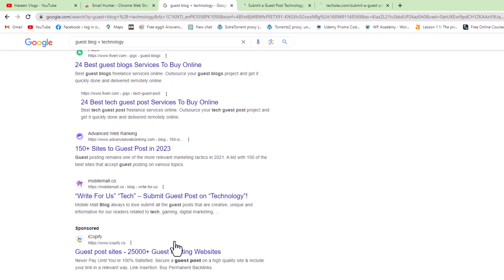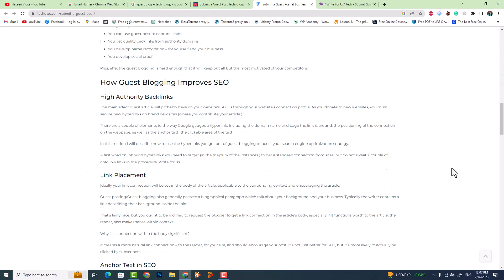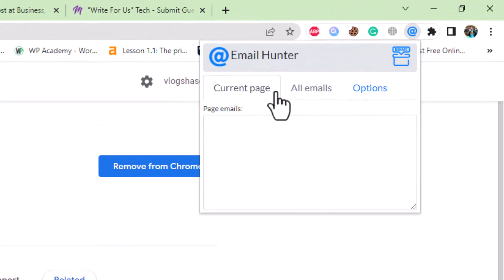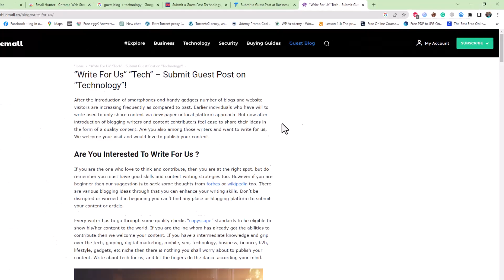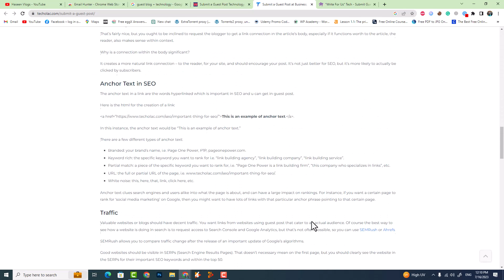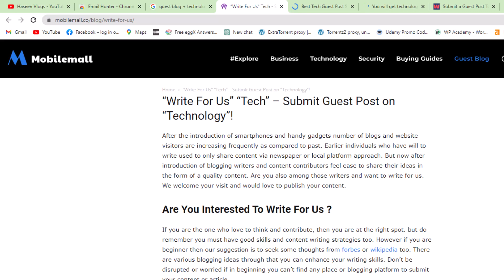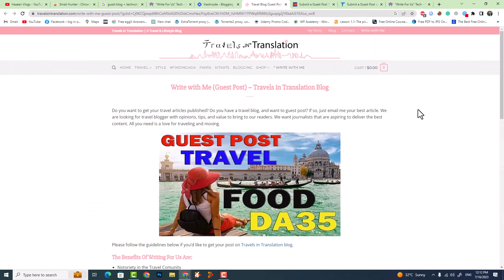Easily Find the Email Address of a Website in 1 Click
Look no further! No more wasting time searching through endless pages or digging through contact forms. Say goodbye to frustration and hello to convenience. Try our one-click solution today and simplify your email search!